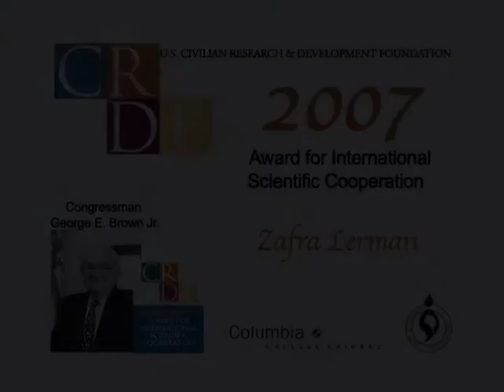CRDF - GEORGE BROWN Award 2007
CRDF - GEORGE BROWN Award 2007 being presented to Prof. Zafra Lerman in the Benjamin Franklin State Dining Room.